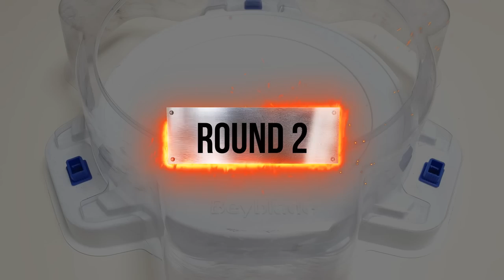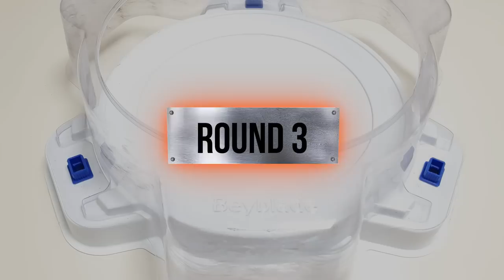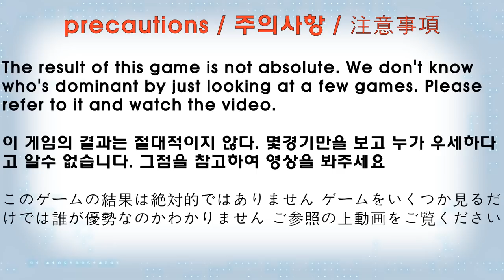【 Gatling Dragon VS ALL Achilles 】 Beyblade Burst BU ベイブレードバーストBU 베이블레이드 버스트 BU 개틀링 드래곤 VS ALL 아킬레스